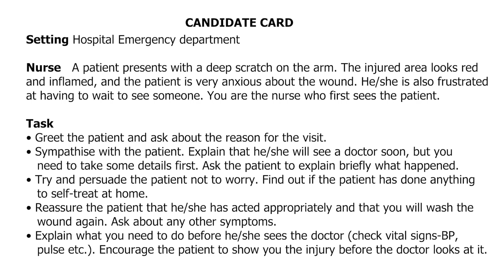OET Mock Speaking Test | Setting: Emergency Department | Condition: Cat scratch.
Kanjirakadans Academy for IELTS, OET, PTE, German, CBT and Spoken English.

Location:
📍Kanjirakadans Academy.
Azad Lane (Opp. Bharath Hospital),
Thirunakkara, Kottayam, Kerala
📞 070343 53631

📍Kanjirakadans Academy.
J.C Itteyarah Shopping Complex (Near Tharanga Silks)
Kanjikuzhi Junction, Kottayam, Kerala.
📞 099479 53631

📍Kanjirakadans Academy.
K.P Building,
Chennattumattam Junction,
Kattappana, Idukki, Kerala
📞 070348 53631